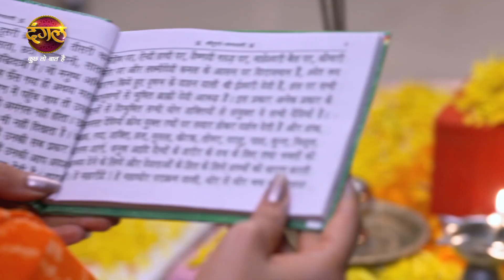Aye Mere Humsafar | ऐ मेरे हमसफर | विधि को नीचा दिखाने के लिए दिव्या ने रचा एक नाटक | Highlights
Divya puts up an act to humiliate Vidhi

Watch the Dangal TV channel from the comfort of your home on:
DD Free Dish: Channel No. 29
Videocon D2H: Channel No. 109
Dish TV: Channel No. 119
Airtel Digital TV: Channel No. 125
Tata Sky: Channel No. 177